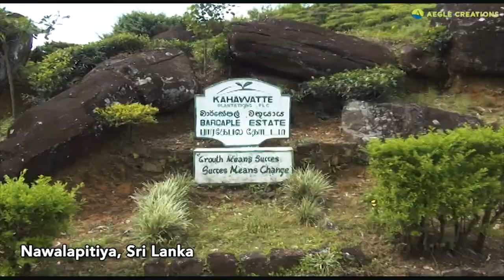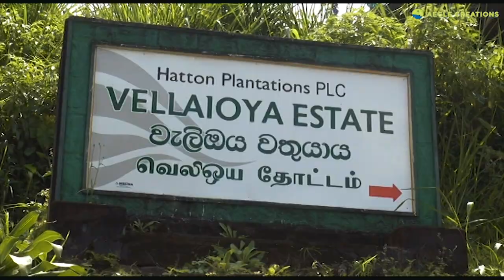ශ්‍රී ලංකාවේ කඳුකර කොටි | Sri Lanka Leopard Conflict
2014/2015 ලබාගත් මෙම වීඩියෝ පටයේ කොටි-මිනිස් ගැටුම දෙපැත්තෙන්ම අපට දැකගත හැකිය. මෙම කාලය තුළ වතු කම්කරුවන් කිහිප දෙනෙකුට කොටි විසින් පහර දෙන ලදී. දැන් ඔවුන් උගුල්වලට හසු වී මිය යයි.